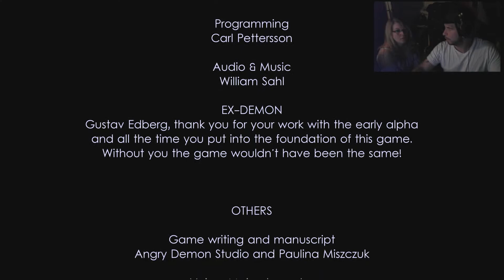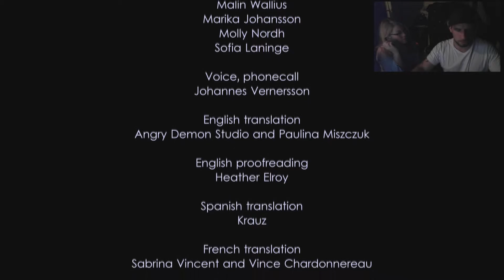Unforgiving - A Northern Hymn #11 - Kein Entkommen! (LPT mit Timoratus)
Unforgiving - A Northern Hymn German

Entwickler: Angry Demon Studio
Publisher:   Angry Demon Studio
Veröffentlichung: 27. November 2017